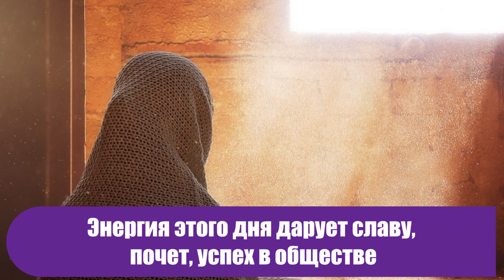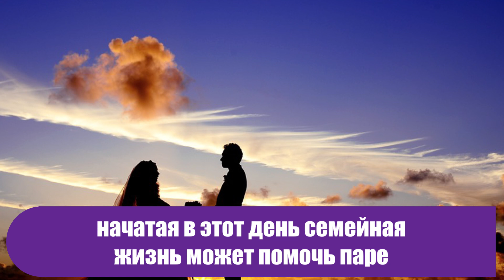Лунный календарь на 9 мая 2019 года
Что сегодня сулит луна?